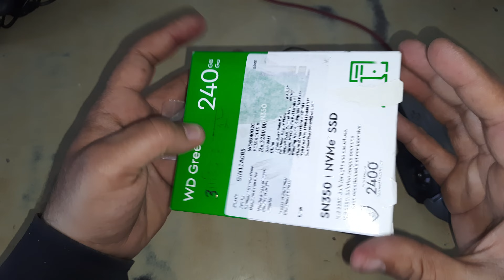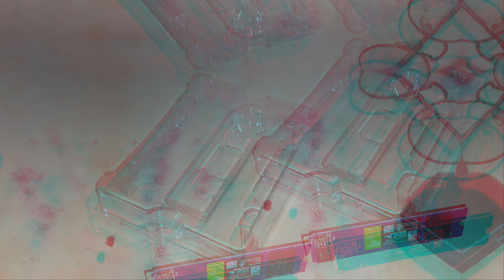Unboxing WD Green SN350 NVMe SSD (Solid State Drive)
Western Digital WD Green SN350 NVMe 240 GB, Upto 3200MB/s, 3 Y Warranty, PCIe Gen 3 NVMe M.2 (2280), Internal Solid State Drive (SSD)

Fast NVMe performance for daily computing needs — up to 3,200MB/s**
SSDs offer shock-resistance against accidental bumps and drops
The slim M.2 2280 form factor is ideal for computers with an NVMe slot
Downloadable Western Digital SSD Dashboard monitors the health and usage of your drive
Rest assured with a Western Digital 3-year limited warranty

WD Green SN350 NVMe SSD.
The WD Green SN350 NVMe SSD can revitalize your old computer for daily use. Whether you’re in class, shopping, chatting or surfing, this drive can work up to four times faster than SATA drives. Because they have no moving parts, SSDs offer a shock-resistant design to help protect your important data against accidental bumps and drops. The slim M.2 2280 form factor allows for a quick and easy upgrade for any computer with an NVMe slot. Plus, with the downloadable Western Digital SSD Dashboard you can also monitor the health of your drive for added peace of mind.

Take Your Productivity to New Heights
Fast NVMe-level speeds so you can multi-task, stream, archive and have fast access to your latest files and programs

Help Protect Your Data
Because there are no moving parts, solid-state drives help to protect your data against day-to-day bumps or drops.

A Quick Upgrade
With an available NVMe slot, you can upgrade your system with the slim and compact M.2 2280 SSD quickly and effortlessly.